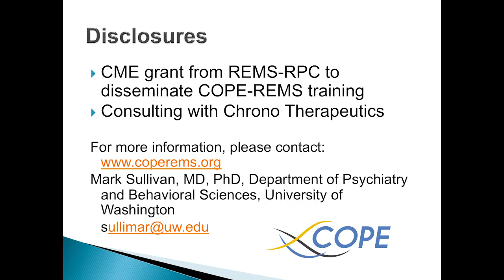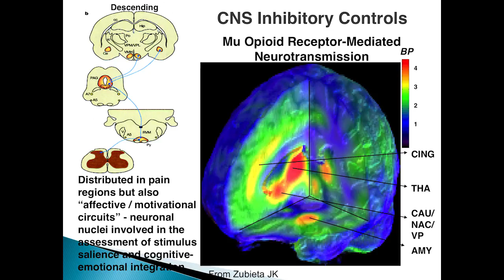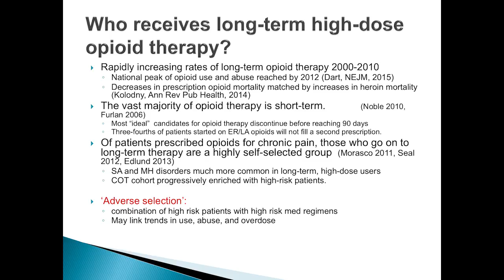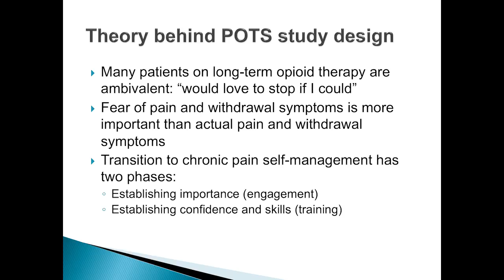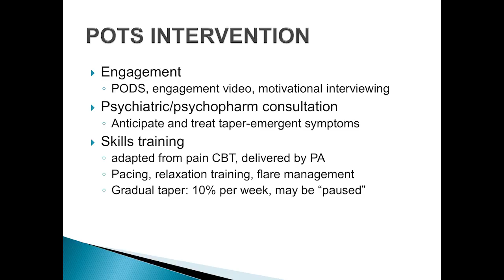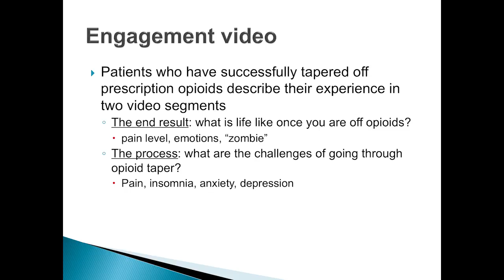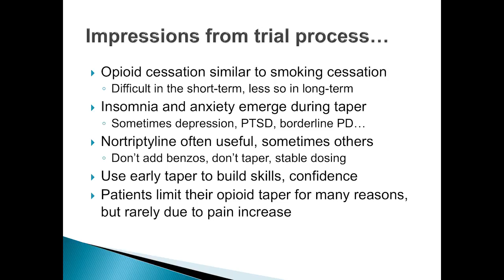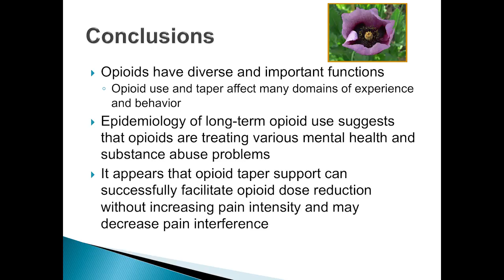The Chemistry and Psychiatry of Tapering - Mark Sullivan, MD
The Chemistry and Psychiatry of Tapering.  A presentation by Dr. Mark Sullivan forthe 5th Annual A Thoughtful Approach to Pain Management conference, Medford, Oregon.  Conference hosted by the Oregon Pain Guidance group